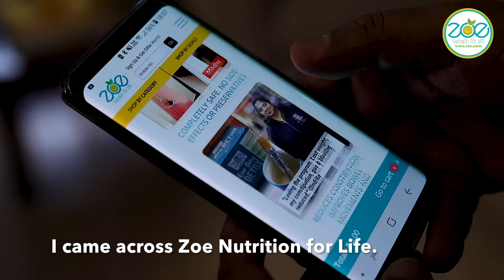Lost 6 kgs in a month with Zoe’s One Month Detox - Deepika’s review